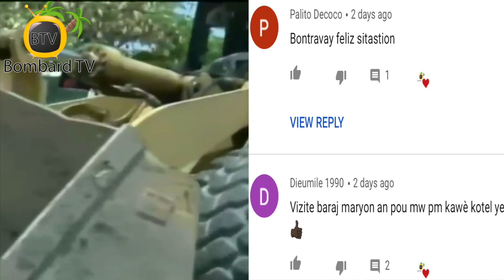Direktè Jeneral SNGRS Lanse Ofisyèlman Plan Asenisman Pou Fè Pwòpte Nan Tout Teritwa Nasyonal La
Direktè Jeneral Sèvis Nasyonal Gesyon Rezidi Solid (SNGRS) Eudes Lajoie ki lanse ofisyèlman plan asenisman pou fè pwòpte nan tout teritwa nasyonal la.  Daprè Eudes Lajoie plizyè lòt antite ap rejwenn SNGRS pou fè netwayaj lari a epi cure canal yo kote ap genyen divès materyèl ki pral depwaye nan zòn metwopolitèn lan ak lòt depatman yo nan kad kanpay asenisman sa a.

Nap envite nou swiv presizyon Direktè Jeneral SNGRS la Eudes Lajoie

Gade videyo ki pi resan nou yo sou kanal sa a: